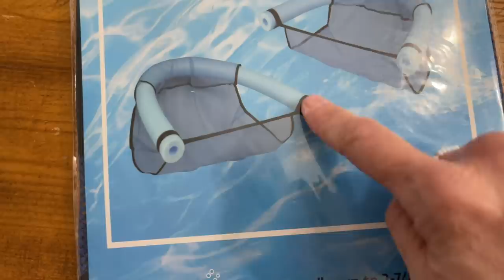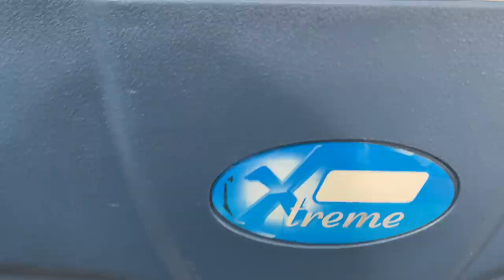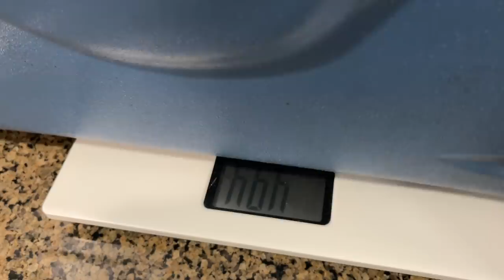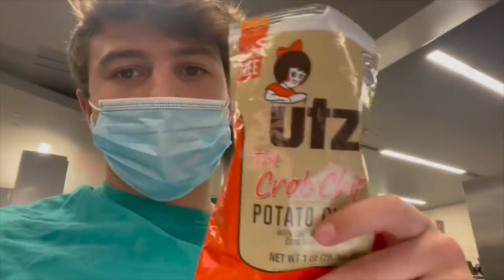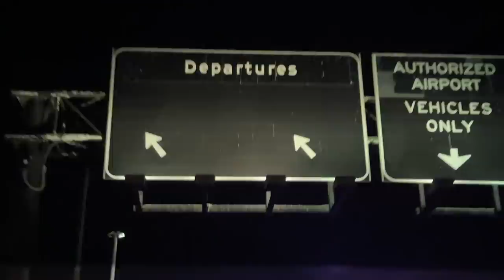REUNITED | Katie, Brennan and Ryan Together Again on SPRING BREAK VACATION